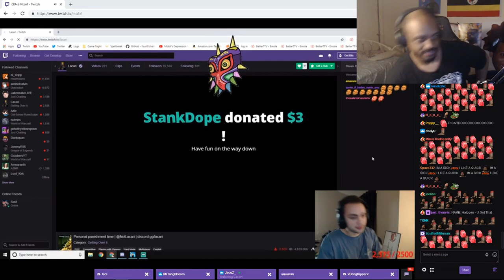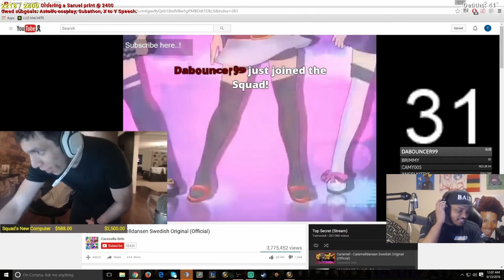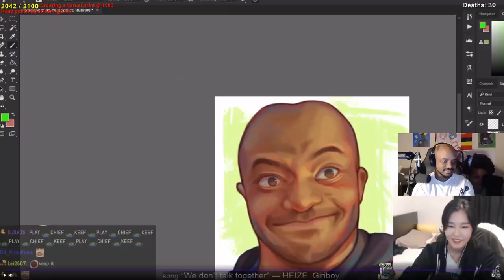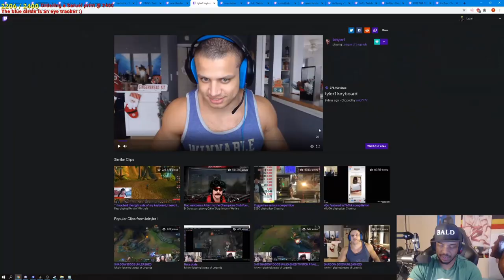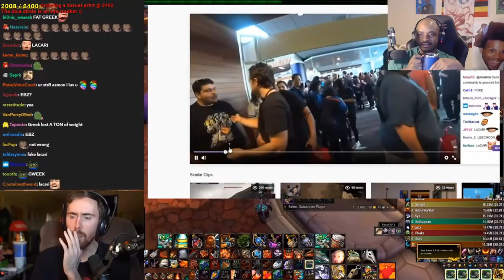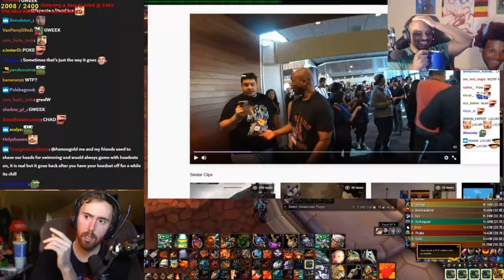BEST OF 2019!! LACARI REWIND